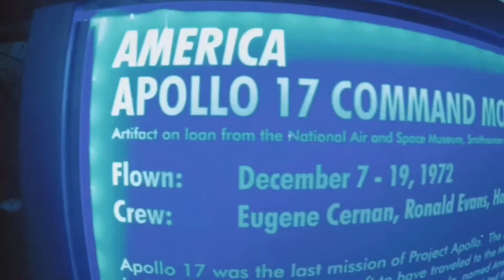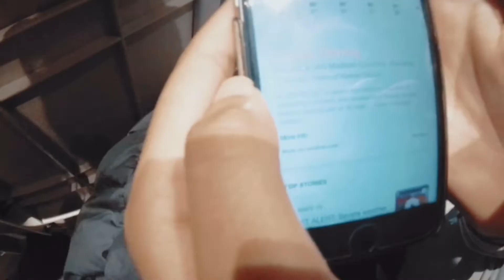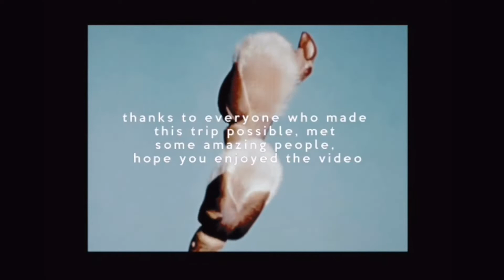my nasa school trip video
we went to nashville, huntsville and houston :)